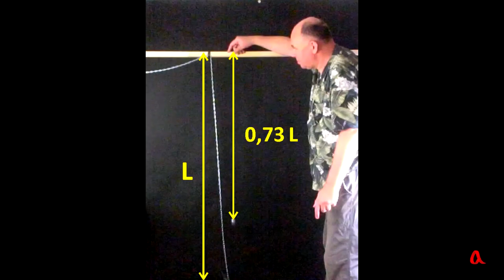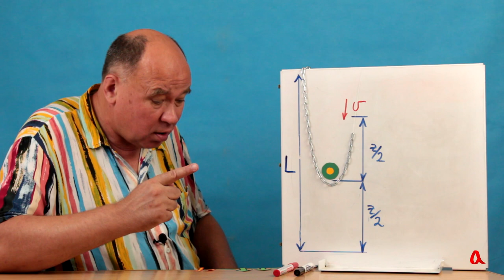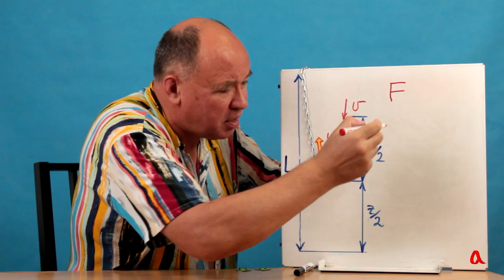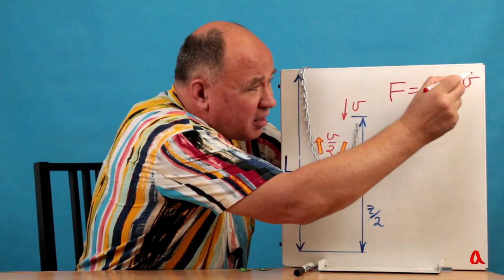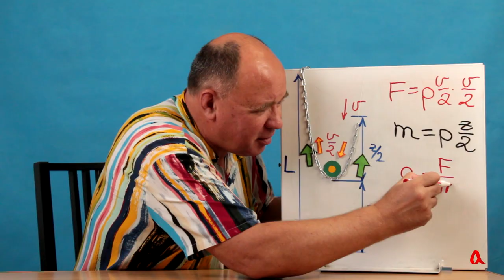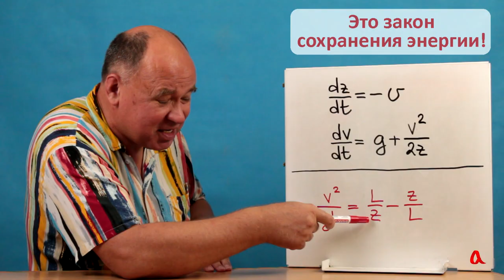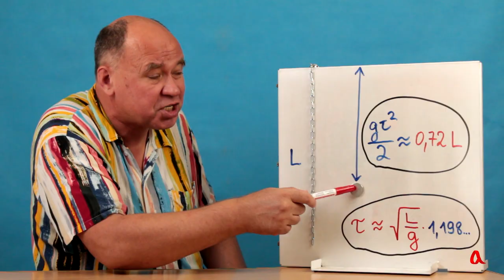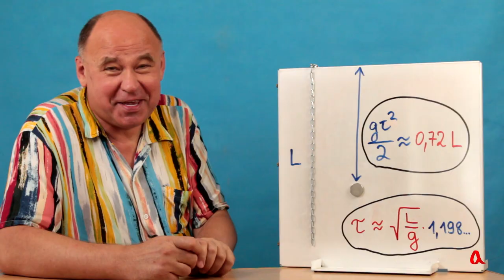Ускорение падающей цепочки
Конец сложенной вдвое цепочки падает вниз с ускорением, заметно большим ускорения свободного падения, и при распрямлении цепочки он испытывает весьма значительные перегрузки.